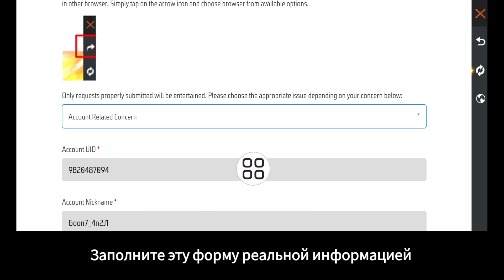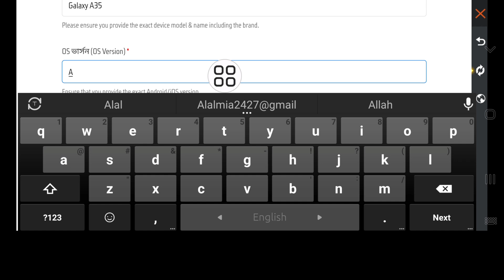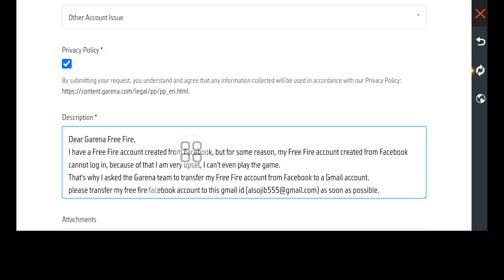Как перенести учетную запись Free Fire из Facebook в Google | Перенос учетной записи Free Fire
Здесь в этом видео я покажу вам [Как перенести аккаунт Free Fire Facebook в Google]. внимательно посмотрите это видео и не пропускайте его, если вы пропустите его, то не поймете его как следует, поэтому, если у вас возникнут какие-либо проблемы, вы можете задать их мне и оставить комментарий ниже, я постараюсь решить вашу проблему, если вам понравилось это видео, то, пожалуйста, нажмите «Нравится» и подпишитесь на мой канал, спасибо.🙏

Другие похожие вопросы:

Как перенести аккаунт Free Fire Facebook в Google

Можем ли мы перенести наш аккаунт Free Fire на другой аккаунт?

Как перенести мой идентификатор FF из Google в Facebook?

Как отвязать мой аккаунт Free Fire
от Google?

Как вернуть идентификатор Free Fire?

 Перевод аккаунта Free Fire на другой аккаунт Facebook

Описание перевода аккаунта Free Fire на gmail

Как перенести аккаунт Free Fire на другой аккаунт Google

Как перенести аккаунт Free Fire на другой телефон

Как перенести аккаунт Free Fire Facebook на Google

Перенос аккаунта Free Fire Facebook на Google

free fire ki id facebook se google mein kaise transfer kare

free fire id facebook to gmail